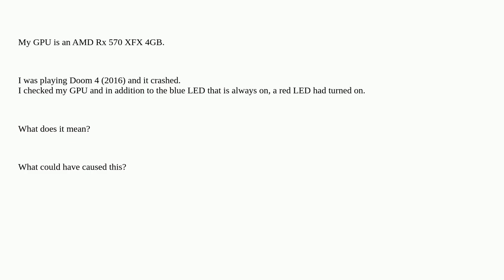Why is my GPU's red led on?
A special thanks goes out to the community

  gpu